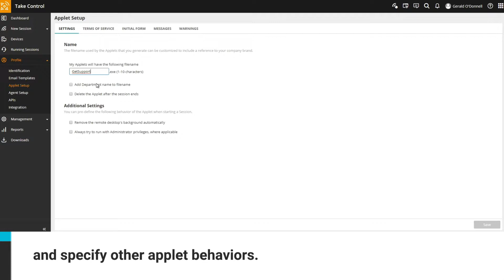Getting Started with Take Control: Applet Customization